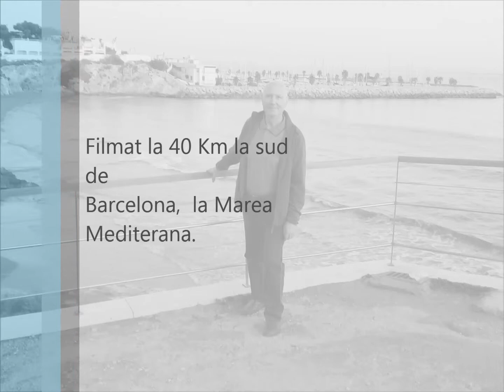Gregorio De Romania - ''Uneori ma-ntreb'' versiunea originala 2009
Iubiti prieteni.Astazi 31 octombrie 2017, va prezint o melodie inregistrata in anul 2009.Am reluat-o cativa ani mai tarziu intr-o varianta moderna pe care o voi  pune pe You Tube in zilele urmatoare.